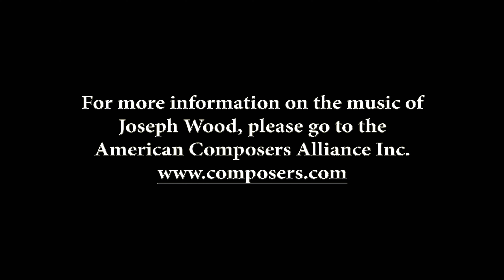Joseph Wood: Poem for Orchestra (1950) LaGrange Symphony Orchestra/Richard Prior, conducting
Recorded on September 16, 2024 by Lake Audio and Video, Calloway Auditorium, LaGrange, Georgia USA.

For more information on the music of Joseph Wood, please go to the American Composers Alliance Inc.